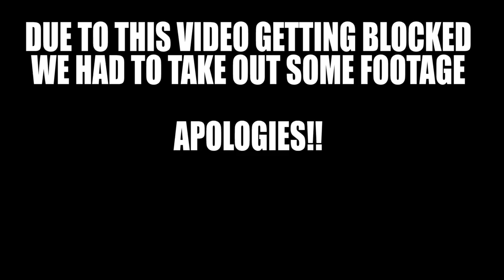AKASHI WENT ZONEEEEEE!! Kuroko No Basket Season 3 Episode 72 | Reaction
The game enters the final quarter! The ten minutes that will determine the champions of the Winter Cup have begun.
Having found a way to stop Mibuchi through Koganei's play, Hyuga returns to the court while carrying the risk of a fifth foul to challenge Mibuchi once again! As though inspired by Hyuga's resolve, Kiyoshi dominates Nebuya with all his might and gets rebound after rebound.

-Double Dragon